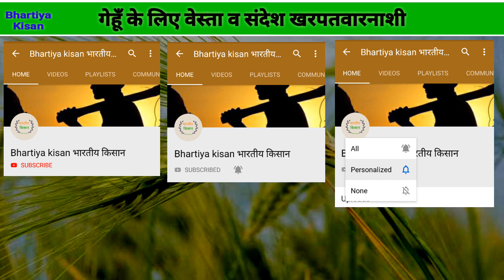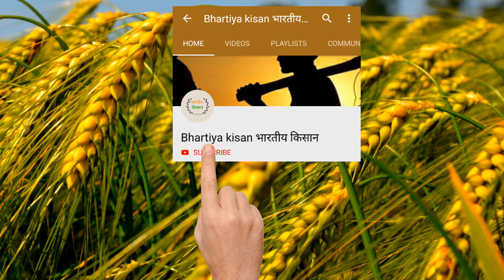गेहूं के सारे खरपतवार व चारे खत्म | Gehu ki kheti me kharpatwar niyantran | Upl vesta | Herbicide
Namaskar doston aajke is video me hum gehu ki kheti me kharpatwar niyantran gehu ki kharpatwar nashak dawai machine hatane ka desi jugad gahu tan nashak in marathi fawarni winter wheat herbicide programs best weedicide for wheat mandusi ki dawa gehu ka mama weed phalaris minor grass identification mandushi baluri nadino gehunsha gehusa gehu me ji davai chare ki dawai ghas ki dawa gulli danda in wheat gahu perni mahiti vesta upl total herbicide upl vesta herbicide price clodinafop propargyl 15% + metsulfuron methyl 1% wp herbicides in agriculture clodinafop propargyl 15 wp metribuzin 70 wp use in hindi का उपयोग करता है metsulfuron methyl 20 wp uses in hindi sulfosulfuron 75 wg 2 4 d herbicide weed control in wheat crop weed killer weed management in wheat herbicide
pre post emergence kanak gehu ki kheti kaise ki jati wheat crop cultivation in hindi production in punjab rajasthan gujarat hariyana mp gahu lagwad marathi yani gahu lagwad mahiti tantradhyan gahu sheti pikachya pik me yani kisan 444 wheat variety basf zidua herbicide price sumi max sumitomo max herbicide technical    syngenta topik axial bayer atlantis momiji  herbicide algrip chopat dupont jhatka   weedmar 80
आज के इस वीडियो में हम गेहूं की खेती कैसे करें गेहूं की फसल की जानकारी गेहूं में खरपतवार नाशक दवा के नाम गेहूं की खेती में खरपतवार नियंत्रण चारे घास की दवा गहू तणनाशक गेहूं में गेहूं का मामा नदिनों मंडुशी मंडूसी गुल्ली डंडा फेलेरिस माइनर बलूरी गेहुंसा सकड़ी चौड़ी पत्ती के चारों व खरपतवारों गहू तण नाशक स 2 4 डी खरपतवार नाशक यूपीएल वेस्ता खरपतवार नाशक व्हीट क्रॉप गहू लागवड माहिती मराठी गहू पिक व्यवस्थापन गहुँ पीक गव्हाची पेरणी गहू पिकाच्य सेन्द्रिय तंत्रज्ञान शेती विषयक माहिती मराठी
ઘઉં ની ખેતી ખેતીની માહિતી ખેતી વિશે માહિતી ખેતીવાડી ખેતીવ એનપીકે ખાતર એન.પી.કે.
ਕਣਕ ਦੀ ਖੇਤੀ ਕਣਕ ਦੀ ਫਸਲ ਕਣਕ ਦਾ ਖੁੱਡ ਬਾਰੇ ਜਾਣਕਾਰੀ ਜੜੀ ਬੂਟੀ ਕਣਕ ਦੇ ਨਦੀਨਾਂ ਦਾ ਕਣਕ ਦੀ ਬੂਟੀ ਕਣਕ ਦੇ ਨਦੀਨਾਂ ਦਾ ਕੰਟਰੋਲ